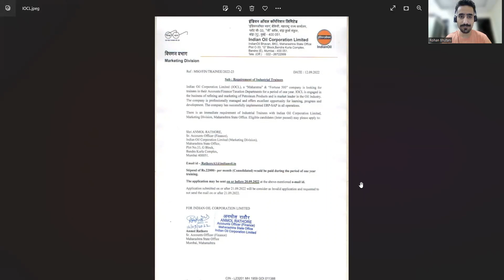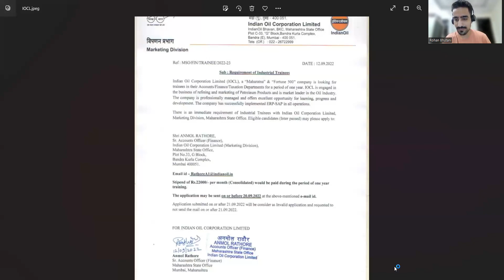IOCL Vacancy for Industrial Trainees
If you find the video useful then please provide the reviews or suggestions in the comment section below.